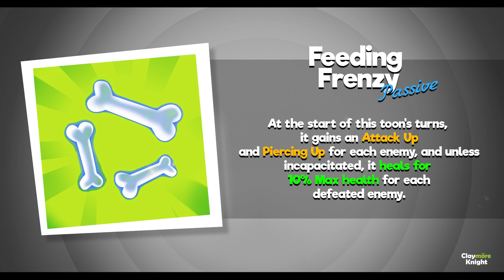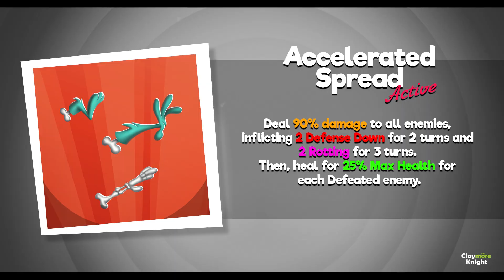SNEAK PEEK I Zombie Taz | Looney Tunes World of Mayhem